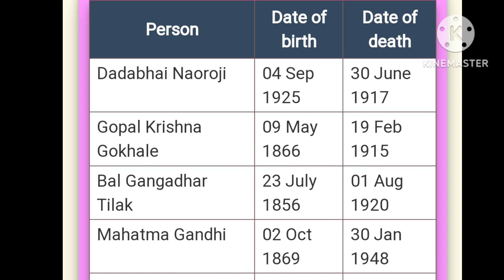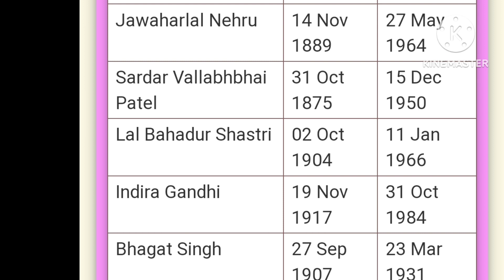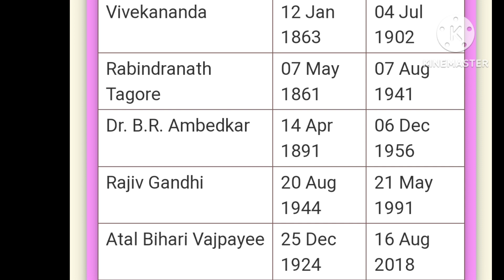భారతదేశంలో ప్రముఖ వ్యక్తుల పుట్టిన తేదీలు మరియు మరణాల తేదీలుnational youth day@Allinone-cq9mz